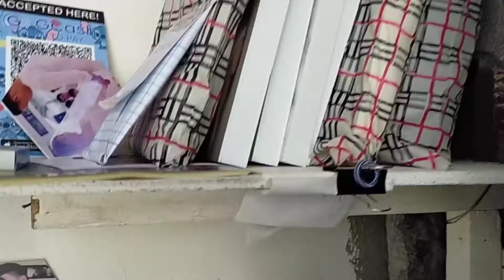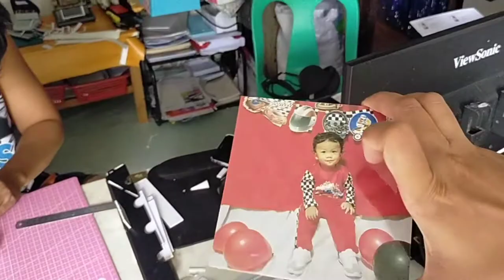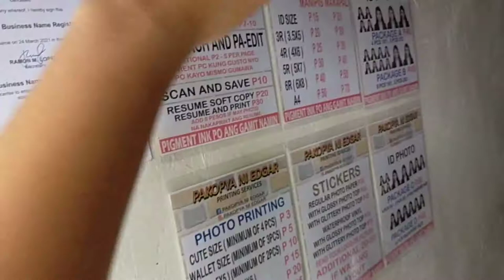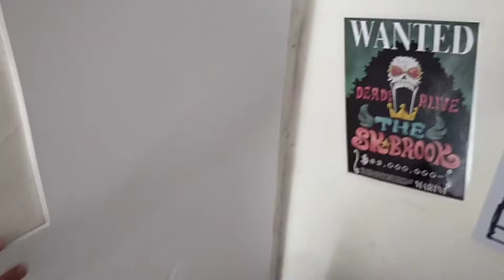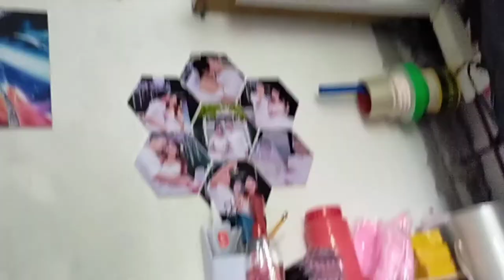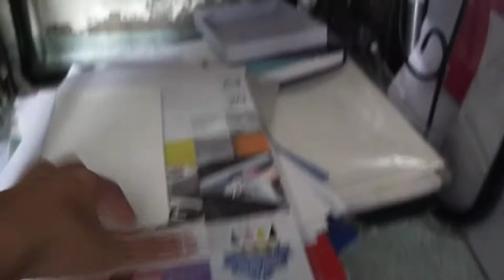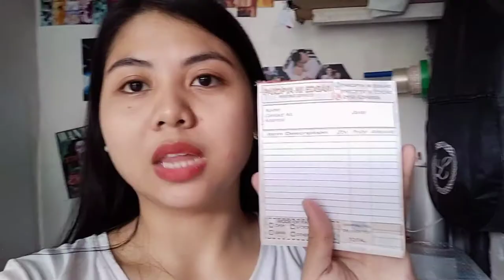OUR HOMEBASED PRINTING BUSINESS TOUR / UPDATE KAY TEACHER CAROL